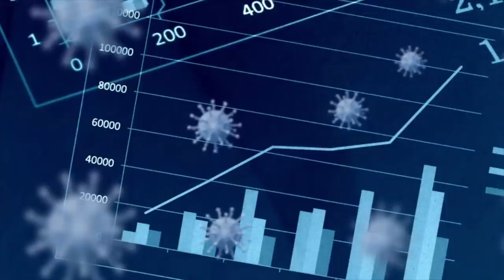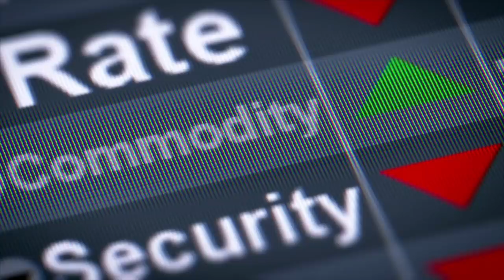How Russia Will Affect Social Security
The Russia/Ukraine conflict could have far-reaching effects that have the potential to adversely impact retirees through the health and longevity of the Social Security system 🇺🇦